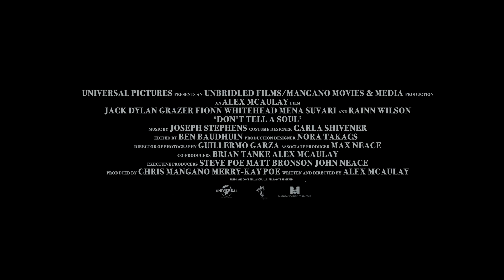Don't Tell A Soul | Trailer | Screen Bites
Gripping thriller from the producers of The Polka King starred by Rainn Wilson, Fionn Whitehead and Jack Dylan Grazer.

Two troubled teenage brothers from a working-class family in Kentucky, Joey (Jack Dylan Grazer) and Matt (Fionn Whitehead), attempt to steal a tin full of cash from an empty house to help pay for their sick mother’s (Mena Suvari) medical bills. As they escape, the brothers are caught by a security guard (Rainn Wilson) who chases them into the woods and accidentally falls to the bottom of a forgotten well, breaking his ankle. Joey and Matt must now face a dark choice: help the trapped guard and risk being punished for their crime, or leave him to possibly never be found.

Don’t tell a soul is available to buy or rent from July 12th 2021